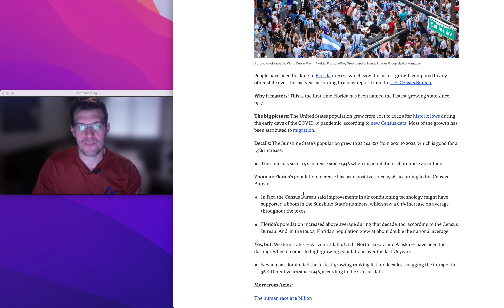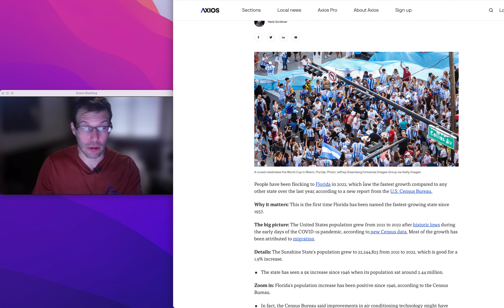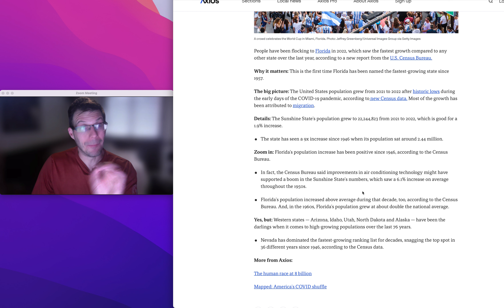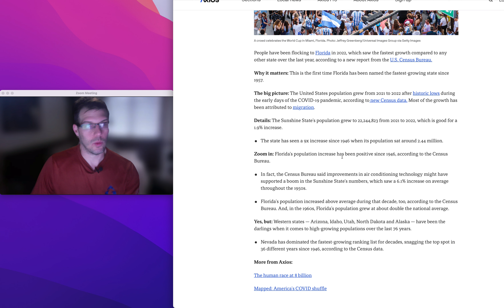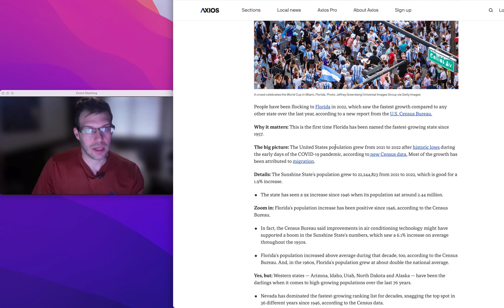First Time Population Win For Florida Since 1957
First Time Florida Since 1957